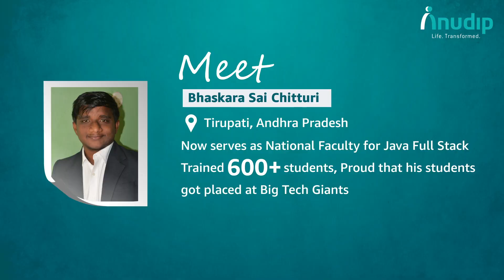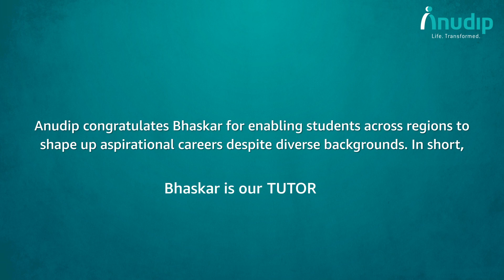Tech it with Techies- From India's Hinterland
Meet our first techie from Tirupati: Bhaskar Sai Chitturi, a Deep Technology Expert cum Faculty from Anudip, with a record of shaping up careers of 600+ students and counting. From an MCA student to a professional Java Full Stack Mentor, his profession is now his passion. Tune in to our first camp, to take it with the techies